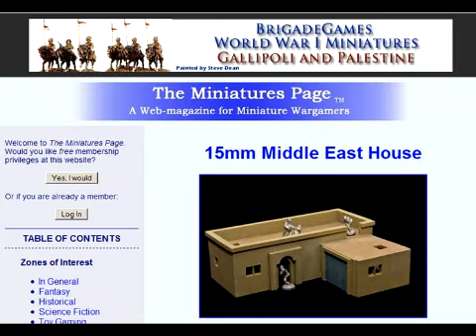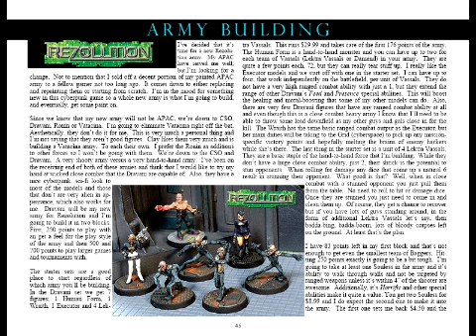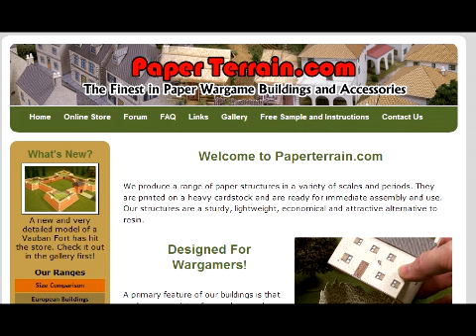Mini News Update Sep 6-12 2009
The first episode of a new miniature gaming news video podcast.